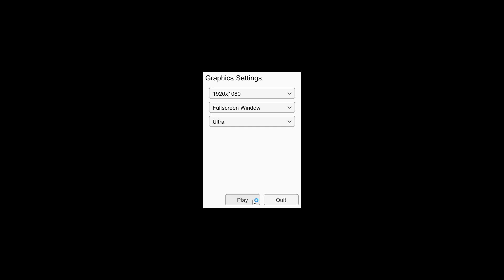Knights of Legends ОБЗОРОМ НАЗОВУ ПОЖАЛУЙ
КАКАЯ ИГРА ТАКОЙ И ОБЗОР я ждал с 25 марта по 4 апреля думал починят фиг вам
Классическая приключенческая пошаговая игра-стратегия, в которой сочетаются элементы ролевой игры, эпических сражений и управления королевством. Обуздайте магию древних времен, собирайте войска, расширяйте территорию и выкуйте славу, о которой будут рассказывать летописцы на протяжении поколений!
Сылка на плейлист это первый взгляд в 2023 году